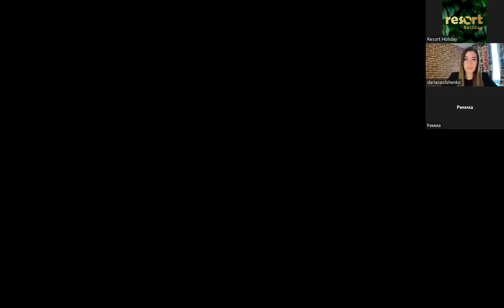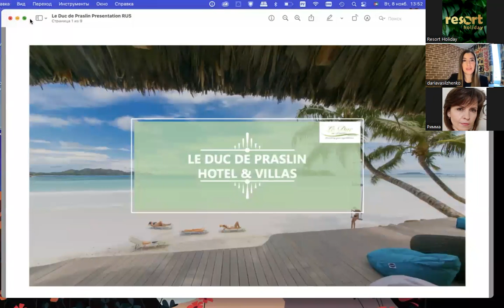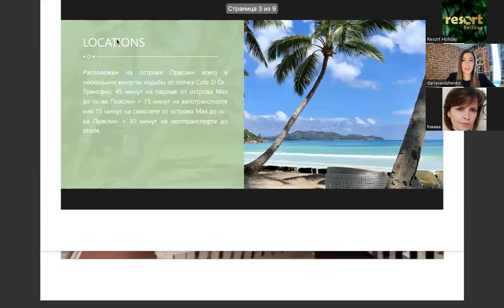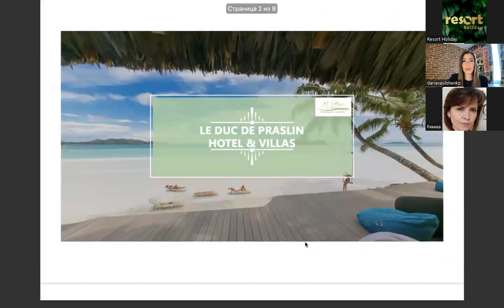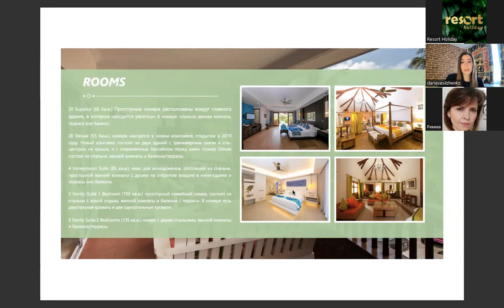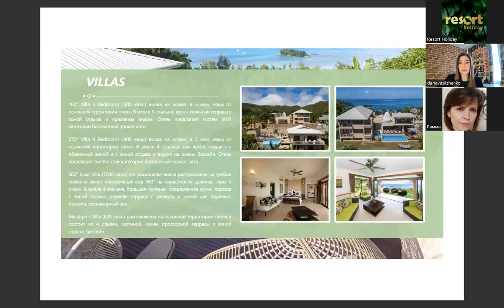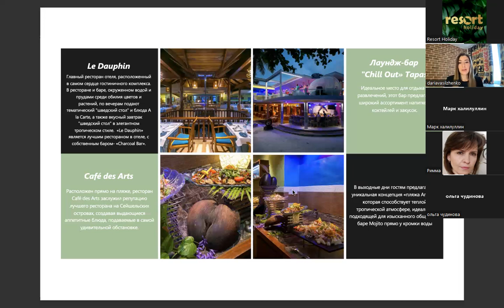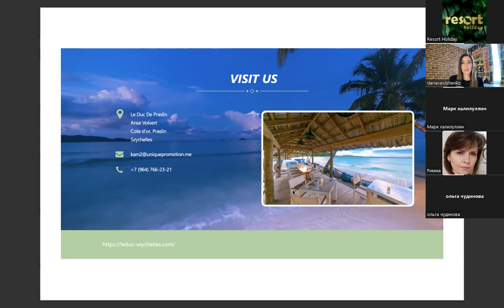Le Duc de Praslin Hotel & Villas 4* Сейшелы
Отель Le Duc de Praslin Hotel & Villas 4*

Дарья Васильжевская, представитель отеля